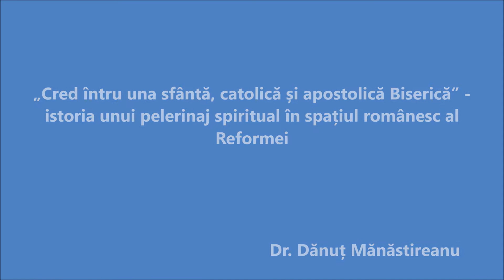Dănuț Mănăstireanu, Istoria unui pelerinaj spiritual în spațiul românesc al Reformei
„Cred întru una sfântă, catolică și apostolică Biserică” - istoria unui pelerinaj spiritual în spațiul românesc al Reformei a fost titlul prelegerii susținute în cadrul Conferinței științifice Reforma protestantă și limbajele credinței organizată de Facultatea de Teologie Baptistă, Universitatea din București în data de 31 octombrie 2017. Evenimentul a fost organizat în contextul celebrării a 500 de ani de Reformă protestantă.